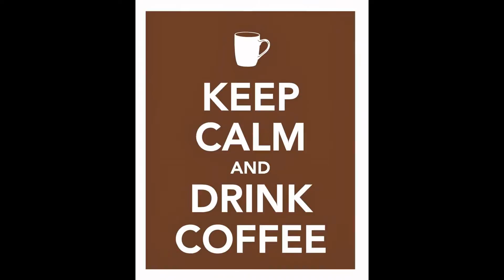slide show 3